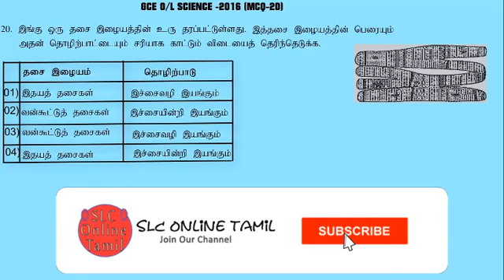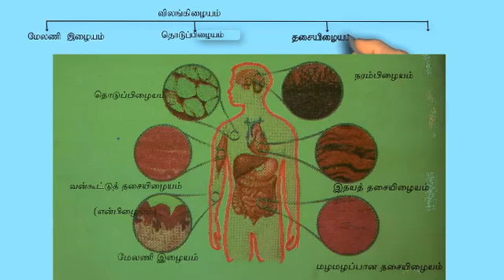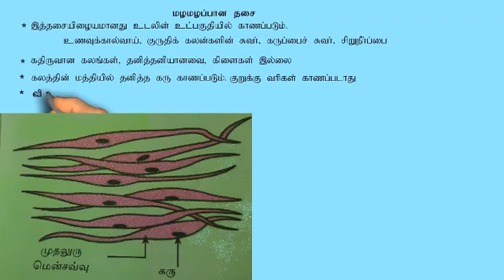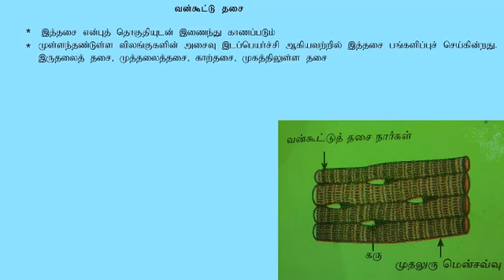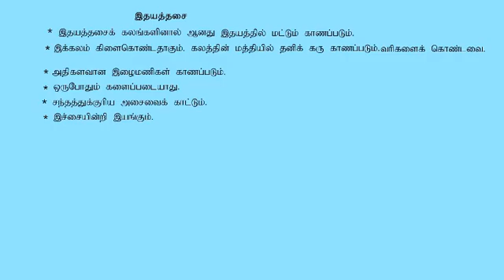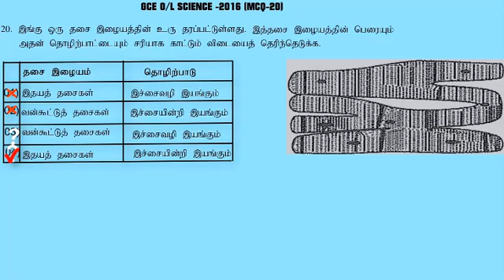GCE O/L Science Past Paper -2016 /கா.பொ.த சாதாரன தர விஞ்ஞான வினா விடை 2016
GCE O/L Science Past Paper - 2016 (20 MCQ)
கா.பொ.த சாதாரன தர விஞ்ஞான வினா விடை
  -2016 (20- MCQ)

இந்த Video தொடர்பான உங்களது கருத்துகளையும் ,கேள்விகளையும Comment யில்  பதிவிடுங்கள்